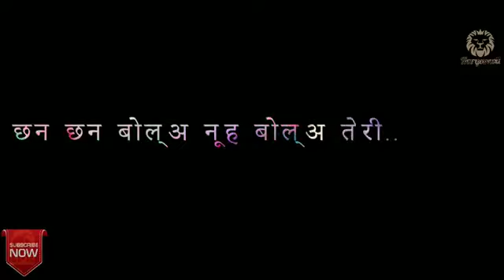best Haryanvi song